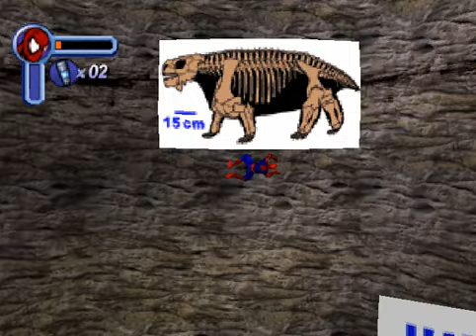Let's Play Spider-Man 2 : Enter Electro Hard - Part 21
Crawling up on the Rock of Ages and getting closer to Electro.